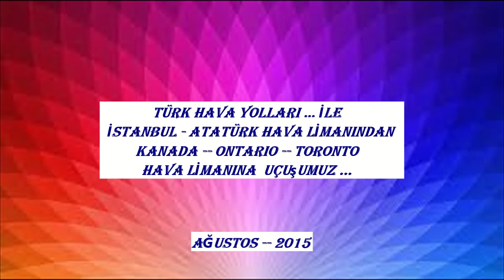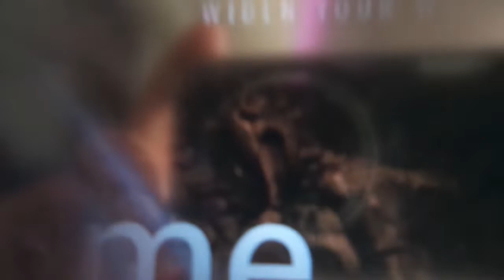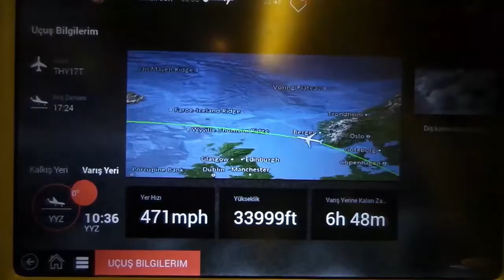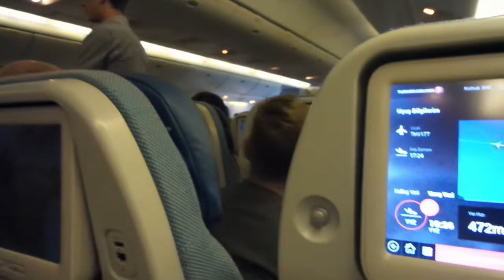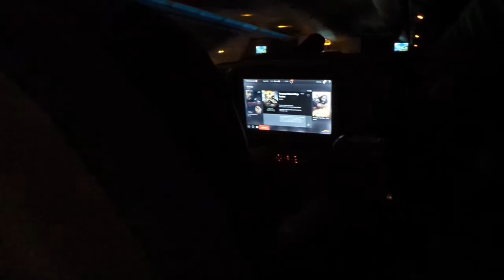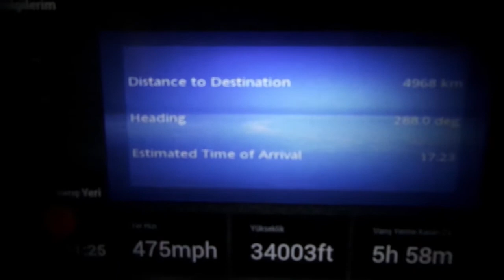İSTANBUL *** KANADA --- TORONTO THY ile UÇUŞUMUZ *** Ağustos 2015 *** Revizyon --1